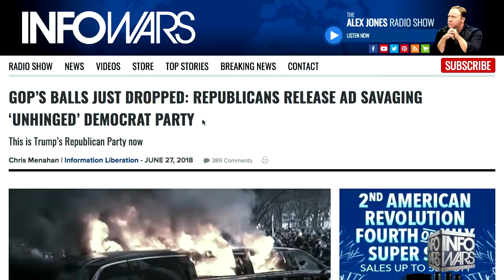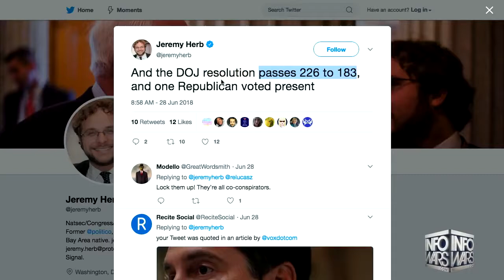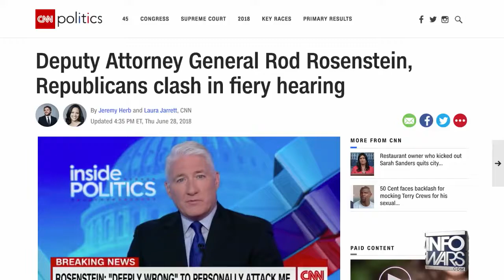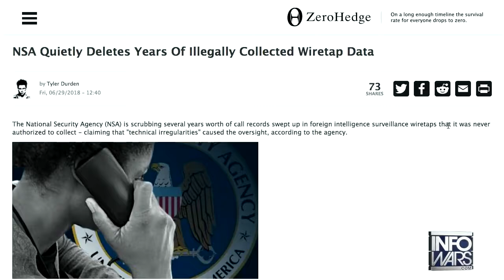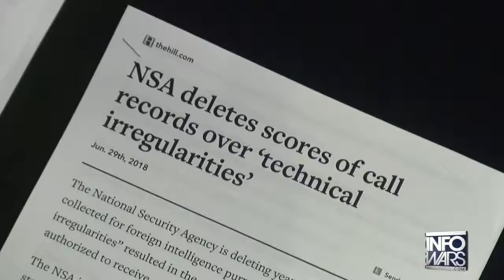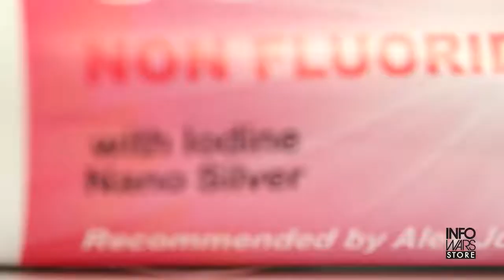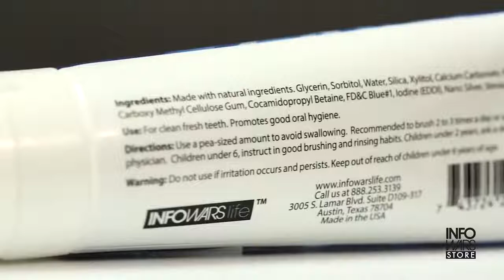Rod Rosenstein Avoids Turning Over Important Documents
Owen Shroyer breaks down how the NSA has somehow lost years of phone call records, and he questions the timing of the removal of these records since Rosenstein just testified to withholding documents.

Funding the Infowar is more important than ever!

Support & get the latest books, documentaries, Infowars swag, survival & preparedness gear & nutritional products Alex Jones and his family trust, while supporting the growth of our expanding media operation.